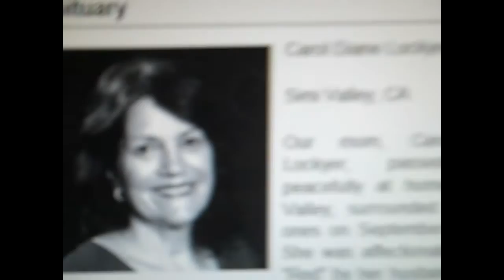In Loving Memory of Carol & Denny Lockyer aka "Spike & Red"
In Loving Memory Of Carol & Denny Lockyer...
They will be missed...